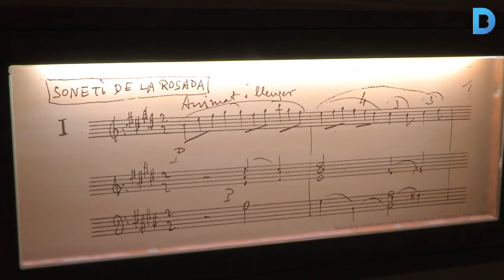El Conservatori Municipal de Música estrena espais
Els alumnes del Conservatori ja poden fer ús aquest curs dels espais renovats de l’edifici. Les obres han permès la rehabilitació i la millora de l’Auditori Eduard Toldrà i de l’espai central anomenat Peixera. Més informació: